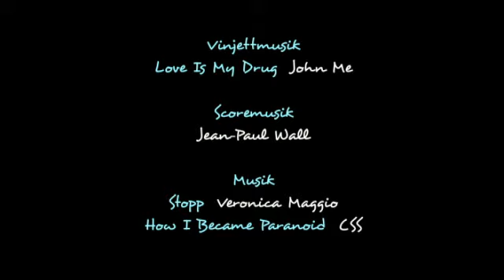Riverside Episode 1:6